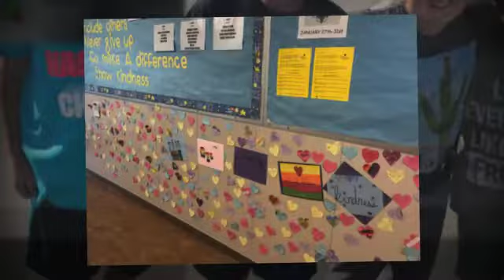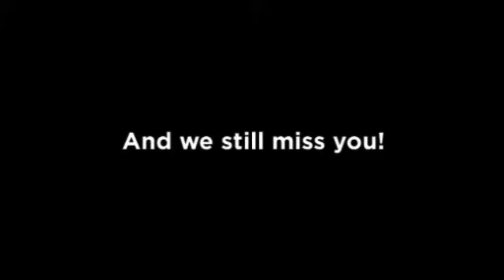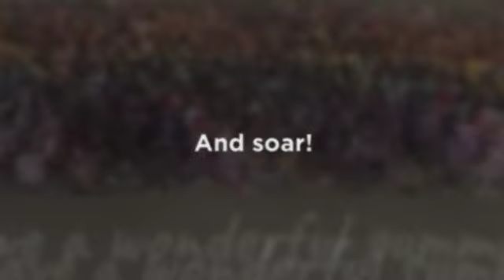Fairmont 2019-2020: What a Year!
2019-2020 is definitely a year to remember! We are proud of you, Falcons, and can't wait to see you in the fall! Until then, enjoy the summer and remember that we love you!